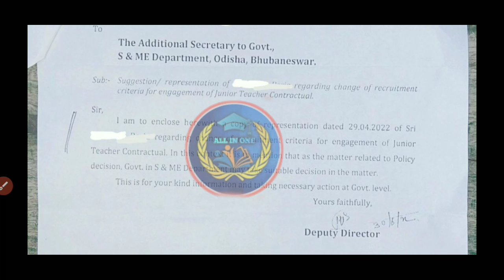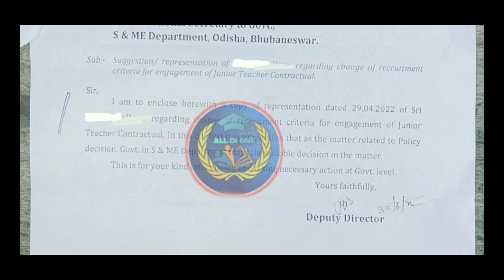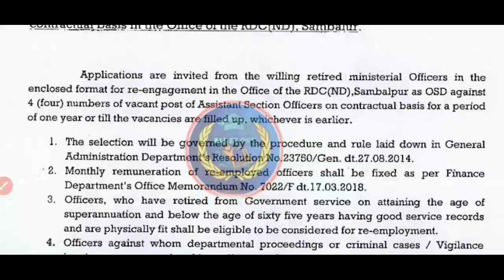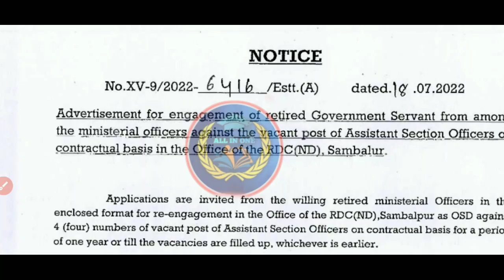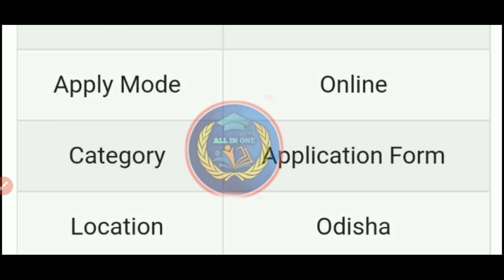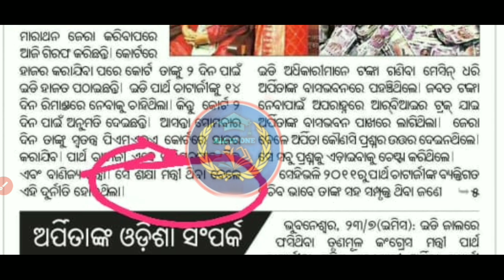OTET FOR ALL NOTICE,,3Rd CHT Date Clear,,Education Minister Arrested By ED,,NEW RECRUITMENT NOTICE..